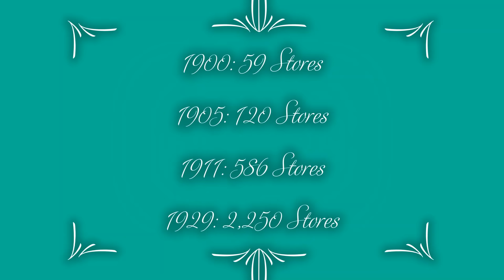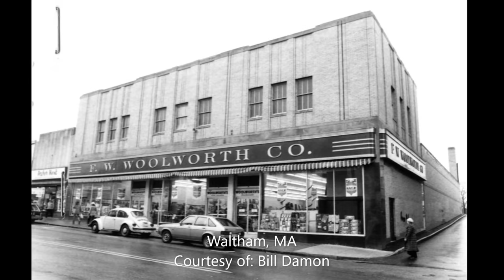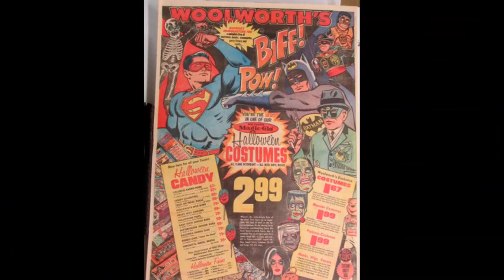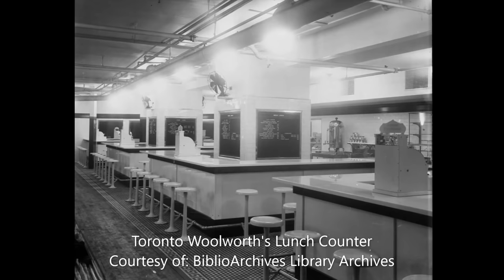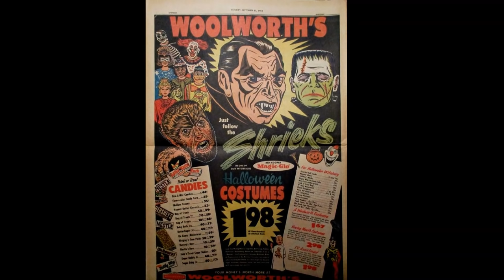The History of Woolworth - The Rise and Decline of the F.W. Woolworth Company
Featuring photographs of Woolworth's worldwide, this history focuses mainly on the United States side of Woolworth. Frank Winfield Woolworth was born in 1852 and opened his first retail establishment in 1879. Known as the architect of the Five and Dime, Woolworth struggled until finding his niche in the retail market. Becoming successful and even building the largest building in the world in 1913, the Woolworth Building in New York, his company flourished after his death in 1919. Woolworth expanded to different specialized stores and at one time had over 8,000 stores but today, zero remain. Woolworth is still alive in history due to the acquisition of Foot Locker in the 1970s but the original Woolworth declared bankruptcy in 1997 and all stores shut down. I hope you enjoy the video and photography collection and narrative from the beginning of Woolworth until the end.

Correction: I realize Utica, New York was pronounced incorrectly. Having never been there, I watched a couple of videos on the town and still it was wrong. Sorry for the error.